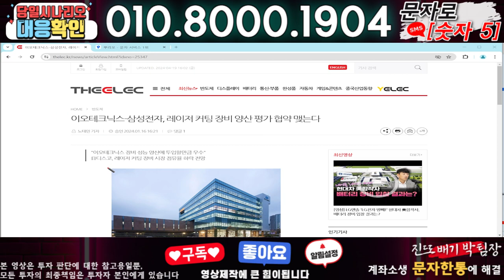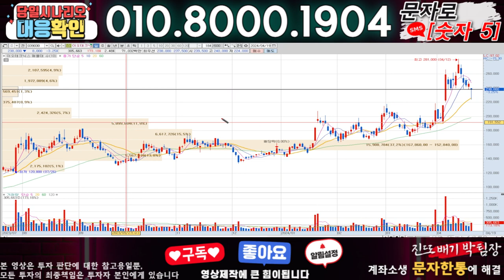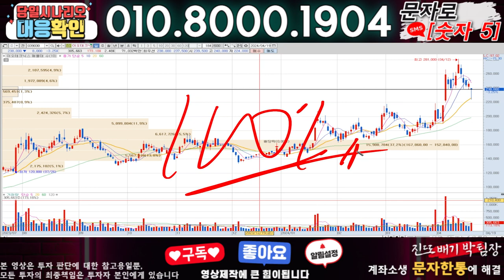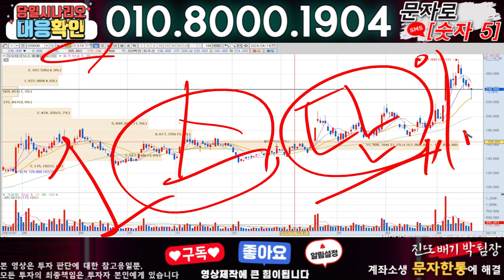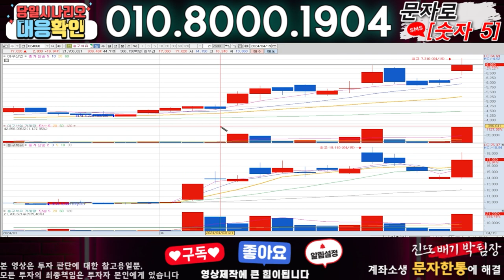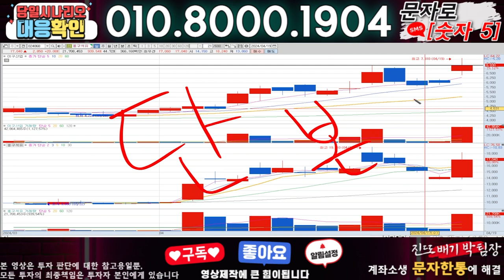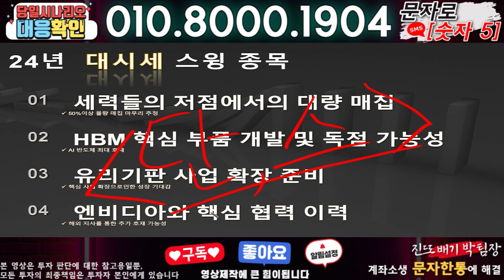이오테크닉스 ) 3분전 기습속보-공식입장발표!! 무슨일인가?